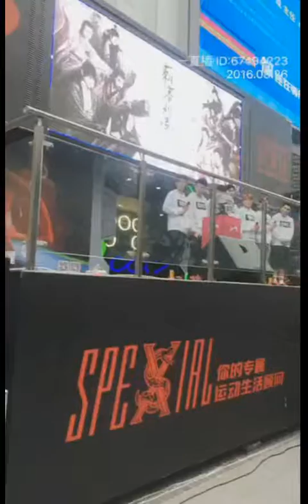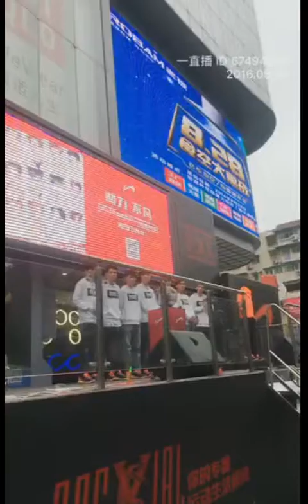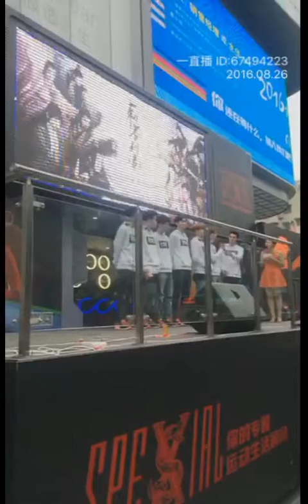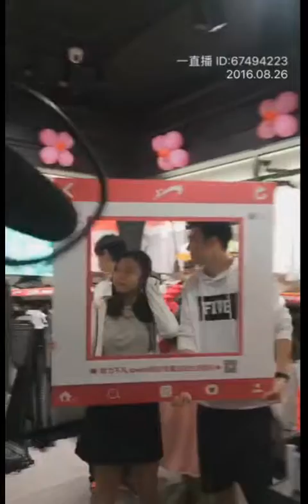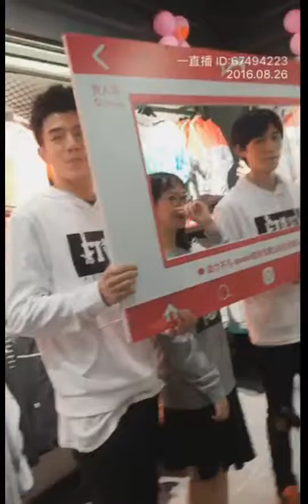20160826_刺客列傳暨貴人鳥 蕪湖站宣傳 直播(注意音量)(有點卡剪輯版)(有SpeXial偉晉、Evan、易恩、風田)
出處：一直播